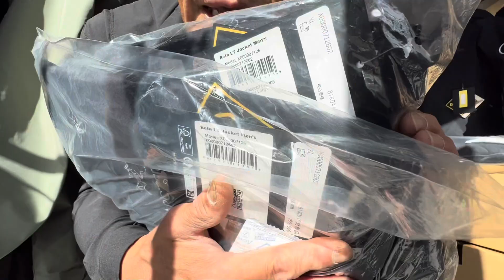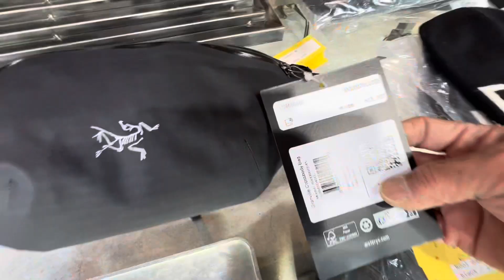【ARC'TERYX 】Beta LT Jacket がFLHQに入荷しました♪【2023年9月29日最新入荷情報】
みなさん、こんにちは。今回動画は、2023年9月29日配信する、ARC'TERYX 、FLHQ最新入荷情報です。人気の高いジャケット、Beta LT JACKET acketが入荷しました。どうぞ、動画を最後までご視聴ください。入荷しましたアイテム、パーティーインフォメーションの内容もあります。